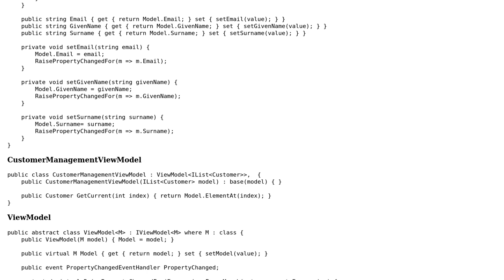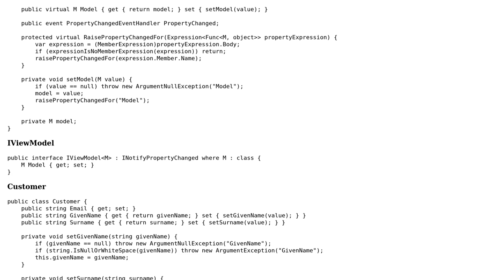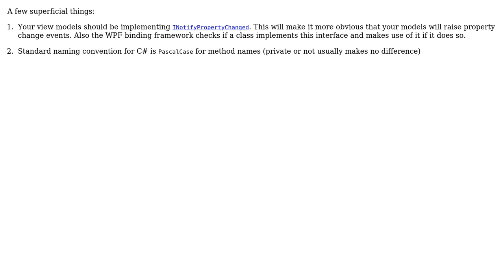Code Review: Implementing ViewModel design pattern using DI in a MVP-VM architecture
With thanks & praise to God, and with thanks to the many people who have made this project possible! | Content (except music & images) licensed under CC BY-SA | Music | Images & others | With thanks to user Will Marcouiller user ChrisWue and the Stack Exchange Network Trademarks are property of their respective owners. You are responsible for your own actions.